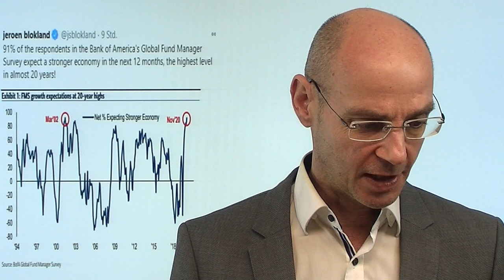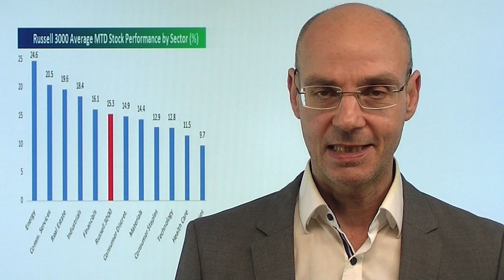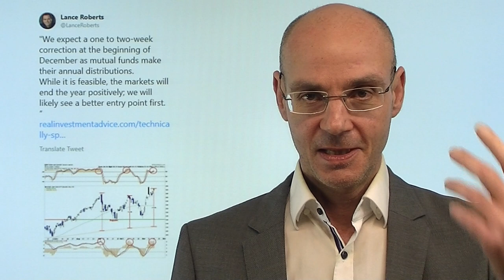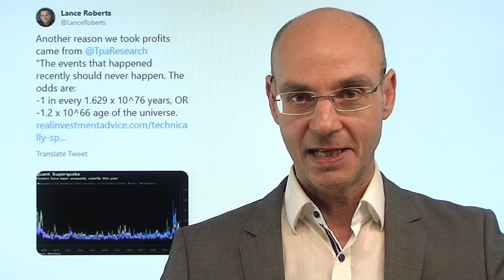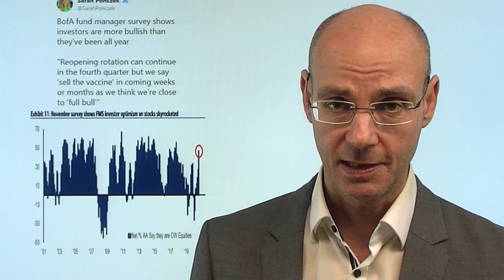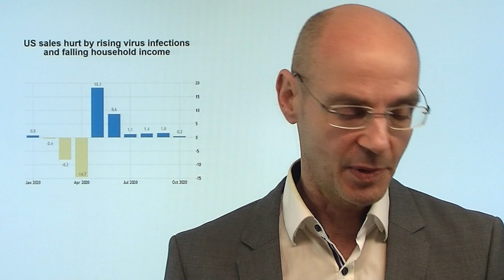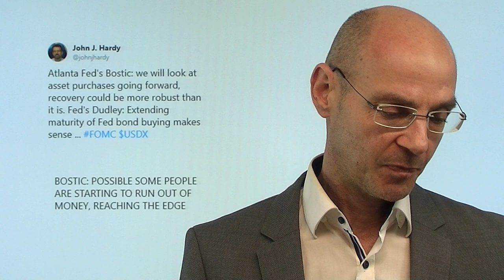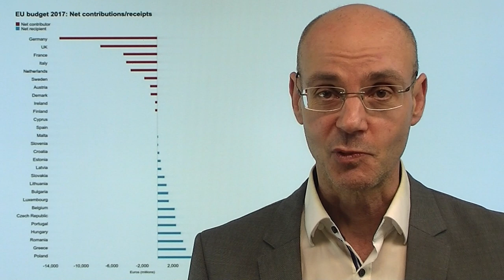Bullische Stimmung auf Hochpunkt? Marktgeflüster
Die Stimmung der Aktienmärkte ist derzeit so optimistisch wie seit Jahren nicht mehr - der Impfstoffhoffnung sei Dank. Aber die Euphorie ist inzwischen so groß, dass es schwer werden dürfte, dieses Niveau noch zu toppen. Derzeit preisen die Aktienmärkte die Beste aller Welten ein und sind inzwischen stark überkauft: nach der Coronakrise komme dann das enorme Wachstum, so die derzeitige Annahme der Aktienmärkte. Aber hinter dieser Annahme stehen nach wie vor viele Fragezeichen. Die großen Player am Markt sind inzwischen all-in gegangen - und müssen dann wohl nach Thanksgiving (26. November) ihre Portfilios adjustieren, um die derzeit sehr niedrige Cash-Quote wieder zu erhöhen..